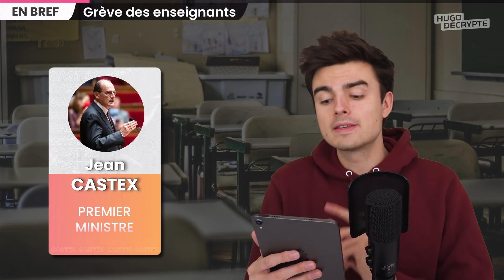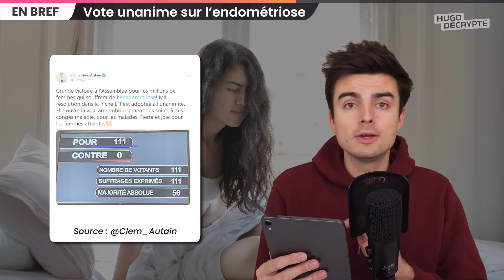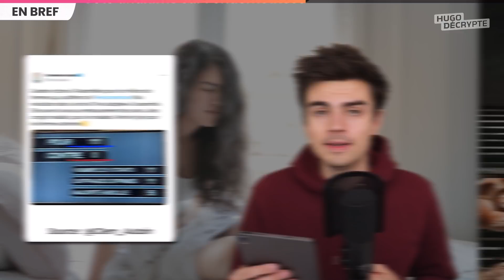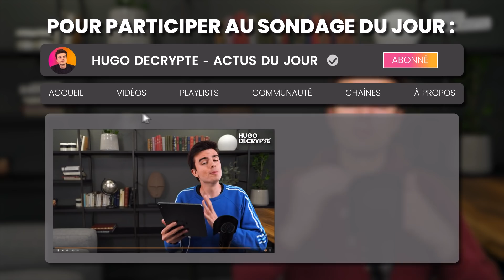Ce pays veut décréter la fin du C0vid, grève historique en France, baguette à 0,29€... Actus du jour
🎧 Les actus du jour en podcast (également disponible sur Apple Podcast, Spotify, Deezer, etc)

SOMMAIRE

00:00 Sommaire
01:08 Fin du C0vid en Espagne ?
05:14 Grève des enseignants
06:13 P0lémique au Royaume-Uni
07:14 Vote unanime sur l’endométriose
08:00 Prix de la baguette
08:42 Planète Insolite
09:09 Coachella
09:47 Flashback
10:18 Sondage du jour

RESSOURCES POUR EN SAVOIR PLUS

C0VID

GRÉVE

BORIS JOHNSON

ENDOMÉTRIOSE

BAGUETTE 29CT

PLANÈTE RUGBY

COACHELLA

Écriture : Blanche Vathonne - Manon de Cabarrus - Paul Bonnaud - Hugo Travers